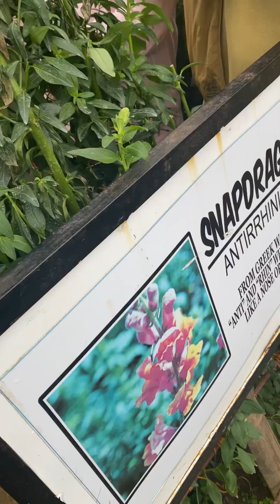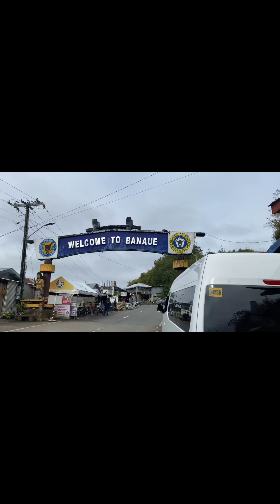Atok , Sagada and Banaue Tour